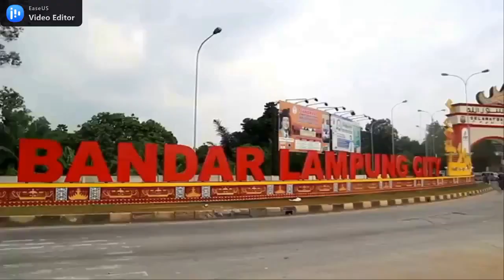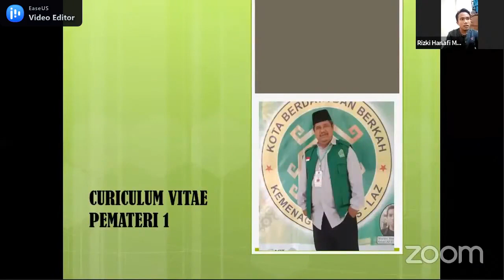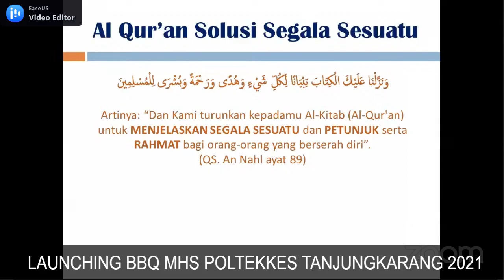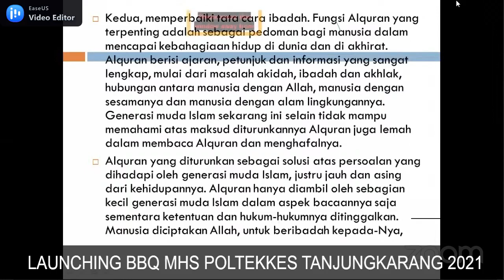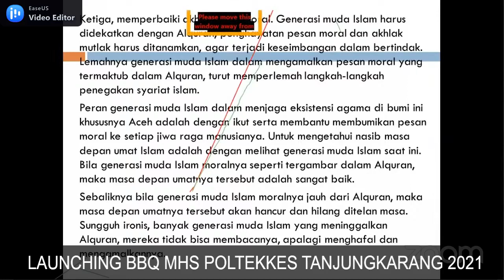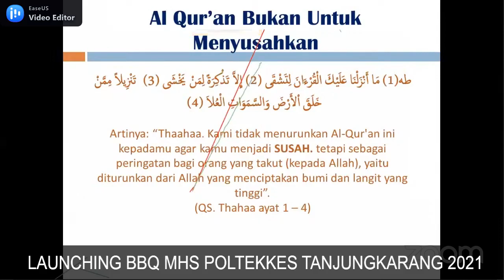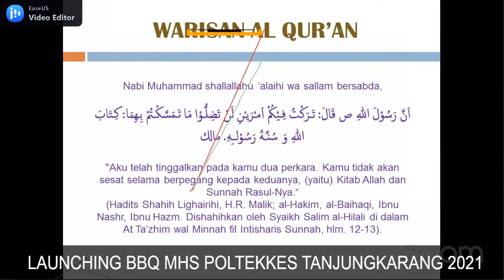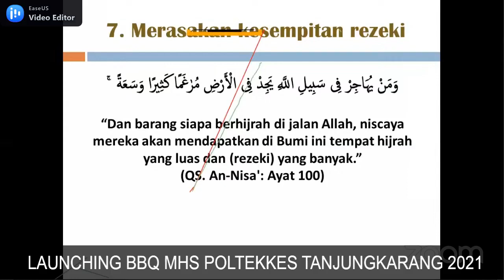Al-Qur'an Solusi Penyelamat Generasi, Hidup Mulian bersama Al-Qur'an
Launching BBQ MHS Poltekkes Tanjungkarang 2021|

Agus Mukhandar, M.Pd.I
DR. Nadirsah Hawari, Lc., MA